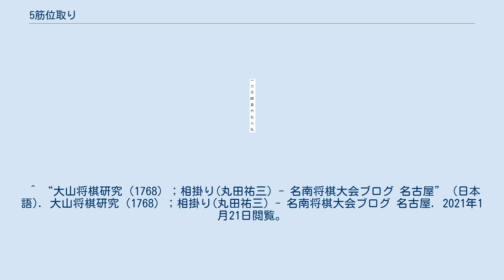5筋位取り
将棋 」 将棋の戦法 」 居飛車 」 5筋位取り 5筋位取り（ごすじくらいどり）とは、将棋における戦法の一つである。
まれに中央位取り（ちゅうおうくらいどり）とも呼ばれる。
 現在では単に「5筋位取り」という時には以下に記すように、居飛車が振り飛車対抗策の一つとして5筋に位を取る戦法のことを指す。
中飛車の変化で振り飛車側が5筋の位を取ることは5筋位取り中飛車と称することもある。
 「天王山」ともいわれる5五の位を取り、敵陣を圧迫していく対振り飛車戦法の一つ。
昭和後期には代表的な対振り飛車対策の一つであった。
特に持久戦型を大山康晴が愛用していたことでも名高い。
しかし、振り飛車側の対策の進歩もあり、現在のプロ棋戦での採用率はかなり下がっている。
 トッププロの一人藤井猛が『イメージと読みの将棋観2』（2010年）で「有力な戦法であり、更に研究すれば勝率五割を越えることも可能」と分析しているように、戦法自体は優秀なのであるが、定跡の研究が余り進んでいないこと、同書で他のトッププロ居飛車党5名がこの戦法は難しくまた勝つイメージがないとしてそもそも指さないとしていることもあまり指されない要因の一つとみられるという。
 5六に右銀を展開するタイプと左銀を展開するタイプに大別される。
 左銀型は急戦策で、▲5七銀左型の急戦からこの形になる。
引き角から▲4五歩（又は▲4五歩から引き角）と仕掛けていくのが攻め筋の一つである。
 左銀型の一例aは有名な形で、これは図面の１手前に振り飛車側としては先手が急戦の構えを見せたので、左金を5二ではなく△3二金と左の方に上がったもの。
このため先手も急戦を回避し▲5五歩と位取りにきた局面。
振り飛車側は左銀型の一例bのように△4五歩と位をとってから反撃する手法もあるが、すぐに△5四歩～△5二飛と反撃して△5四銀～△4五銀と左の銀を活用するのもある（第1-1図）。
先手居飛車側はここで▲同銀△同歩▲4一銀とすると△5五飛があり、▲同銀△同歩▲2四歩も△4四角▲2三歩成△4三金または△5五飛。
△5五飛を放置すると△5八飛成▲同金△8八角成▲同玉△5五角の筋がある。
このため先手は△4五銀には▲5七銀とし、以下△5四銀であると▲同銀、△3六銀であると▲2六飛△3五歩▲4六銀と運ぶことができる。
したがって振り飛車側は先に△4三金と構えておいてから△3六銀～△2二飛、または△4三金に換えて△1四歩～△1三桂または△1四歩～△1五角～△3七銀を狙う（第1-2図）。
△1四歩～△1五角は、△1四歩としておくことで先手の▲2四歩～▲2五飛の角取りを防いでいるもの。
 右銀型にも準急戦策があるが、持久戦になることが多い。
4筋からの開戦や、6筋の歩交換などが狙いとなる。
但し6筋の歩交換は図のように組むのが理想であるが、振り飛車側も△6二飛や△5二飛などとしてスムーズに組ませないように反発し開戦する指し方があり、『イメージと読みの将棋観2』で谷川浩司がこの逆襲策で、玉形の差が響くとしてやる気がしないとしている。
 『イメージと読みの将棋観2』によると、平成以降から2010年までに右銀型（6八銀型）が26局指されて先手が10勝16敗と苦戦しているが、左銀型は18局指されて先手が11勝7敗となっているとしている。
勝率の上では五分であるが振り飛車党の藤井以外の棋士にとっては実際に指したことがなくても勝ちにくいというイメージから指されない戦法となっているという。
 藤井システム対策として、端歩を突きこさせた形から第2-1図のように引き角にくみ上げてから居飛車穴熊に発展する指し方が『B級戦法の達人』（毎日コミュニケーションズ刊）などで示されている。
これは左銀型の例で、このとき先手は右銀を5七→6八→7九（又は7七）と移動させている。
 今泉健司がアマチュア時代にひどい目に遭った戦法として挙げており、穴熊に組まれてものすごい作戦負けになったとし、瀬川晶司も一時期やっていたことがあったという。
図のように組まれると振り飛車側から動けなく5筋の位も大きい。
 居飛車▲5六銀-4六角（後手なら5四銀・6四角）の形もすごい好形で、藤井システムに悩まされてる人にはおすすめであるという。
そしてこの戦型の最大の長所は、先後関係なくできることであるとしている。
 また、第2-3図のように、左美濃に組んでから振り飛車側の△4五歩に▲5五歩を決めて指す手段も一時期登場した。
但し左美濃であると通常の5筋位取り戦法に比べて居飛車側は5筋が弱くなっているので、振り飛車側...